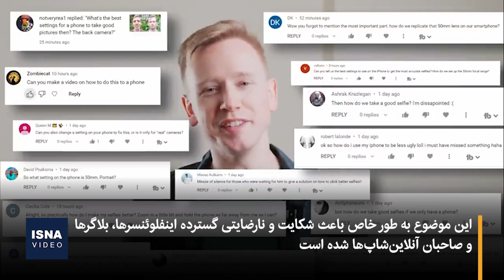با سلفی آیفون ۱۵، زشت‌ تر دیده می‌شوید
مشتریان آیفون ۱۵ از دوربین این مدل که یکی از خصوصیات آن داشتن دوربین‌های با کیفیت بالایی است، شکایت کرده‌اند. کاربرانی که مدل جدید آیفون را خریداری کرده‌اند از دوربین سلفی آن شکایت دارند، اما نمی‌دانند دوربین جدید اپل، آنچه را که نمی‌خواهند حقیقت داشته باشد در صورت نشان می‌دهد.